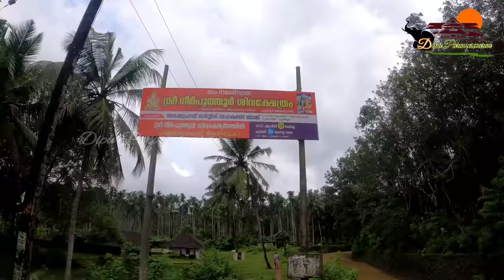നീർപുത്തൂർ ശിവ ക്ഷേത്രം Neerputhoor temple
"നീർപുത്തൂർ ശിവക്ഷേത്രം"
     മലപ്പുറം-പാലക്കാട്‌ ജില്ലകളുടെ അതിർത്തിയിൽ എന്നാൽ
മലപ്പുറം ജില്ലയിൽ അരക്കുപറമ്പ് വില്ലേജിൽ ആണ്
 നീർപുത്തൂർ ശിവക്ഷേത്രം സ്ഥിതിചെയ്യുന്നത്‌..
ശരിക്കും ജലസന്നിധിയിലേക്കൊരു യാത്ര തന്നെയാണ് നീർപുത്തൂർ ശിവക്ഷേത്രത്തിലേക്കുള്ളയാത്ര …
ഈ ക്ഷേത്ര ഭൂമിയുടെ മണ്ണിന് അത്രയ്ക്ക് ജലാംശം ഉണ്ടെന്ന് കാണുമ്പോൾ തന്നെ നമുക്ക് മനസ്സിലാകും
ഉഗ്രകോപത്തിലിരിക്കുന്ന മഹാദേവന്റെ കോപം ശമിപ്പിക്കാൻ തിരു ജഡയിൽ നിന്ന് ഉറവപൊട്ടി പ്രവഹിക്കുന്ന ഗംഗാദേവിയാൽ ക്ഷേത്രം ചുറ്റപ്പെട്ടു എന്നുമെല്ലാമാണ് ഐതിഹ്യങ്ങൾ.
പുരാതനമായ ആനപ്പള്ള മതിലും കവാടവും എല്ലാം കാണുമ്പോൾ പ്രാചീനകാലത്ത് പ്രൗഢഗംഭീരമായ ഒരു ക്ഷേത്രസങ്കേതം ആയിരുന്നു ഇത് എന്ന് നമുക്ക് കാണുമ്പോൾ തന്നെ മനസ്സിലാകും..